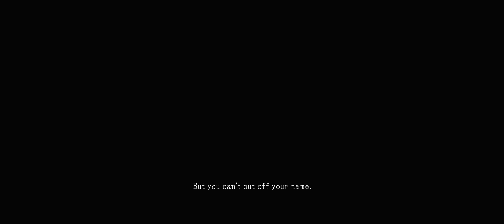MGSV: Ground Zeroes - Eliminate The Renegade Threat in 3:52 (S RANK)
Completing the "Eliminate The Renegade Threat" mission in  3 minutes and 52 seconds using a hilarious trick inspired by HIKARI MGS

Footage recorded on PC in 21:9